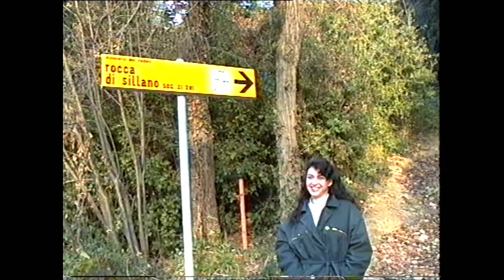Rocca Sillana, Pomarance, Toscana - Italia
Rocca Sillana (Silana o di Sillano) è una possente fortezza risalente al XII secolo, situata nel comune di Pomarance, in Toscana.